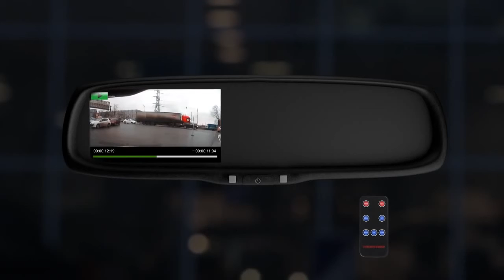Смотреть - Автомобильный Видеорегистратор Каркам Зеркало А7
УСПЕЙТЕ заказать зеркало заднего вида с видеорегистратором «CAR DVR MIRROR» со скидкой 50%